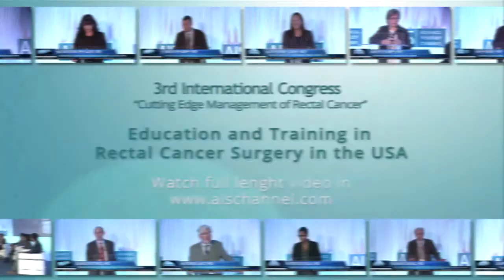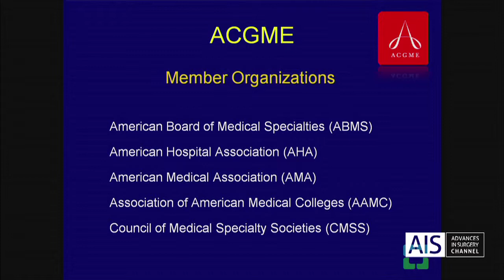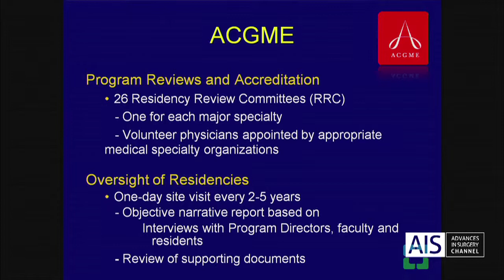Education and Training in Rectal Cancer Surgery in the USA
VIDEO DESCRIPTION:

Program reviews and accreditation, training, education, and individual certification in rectal cancer surgery.